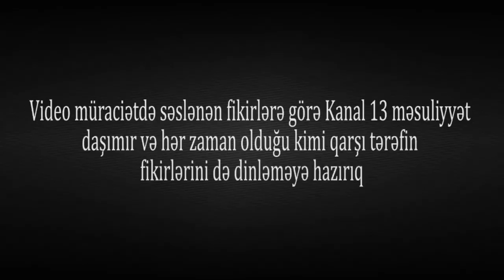"Görün Bərdədə necə özbaşınalıqdırsa, İnspektor doğulmayan uşağa pasport alır"-BƏRDƏ SAKİNİ